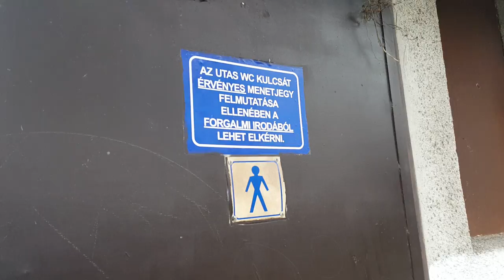Egy elővárosi állomás az "nyugalom" földjén: Üllő vasútállomás